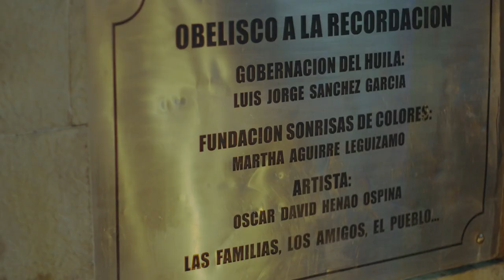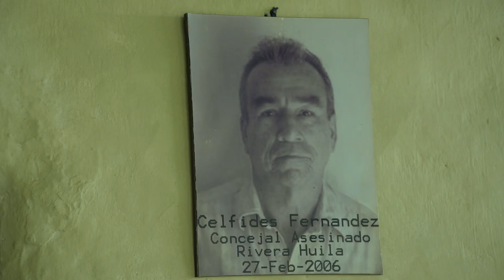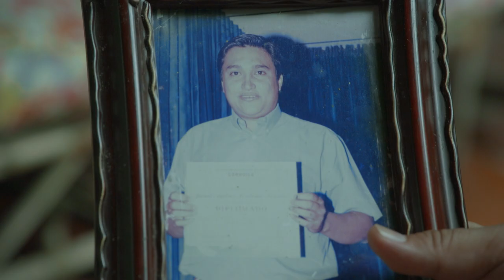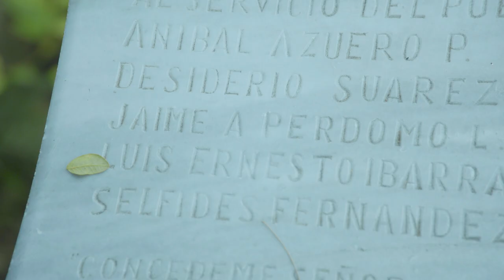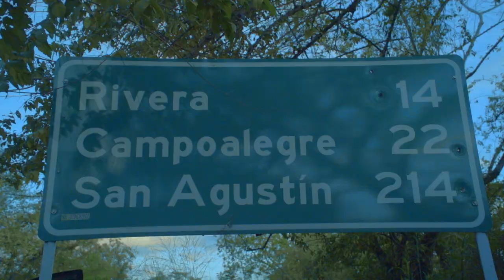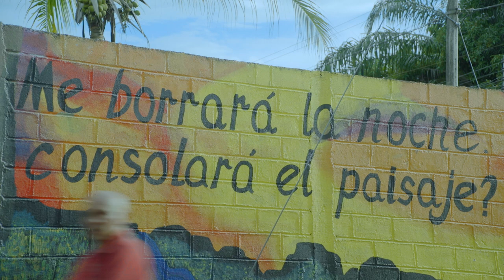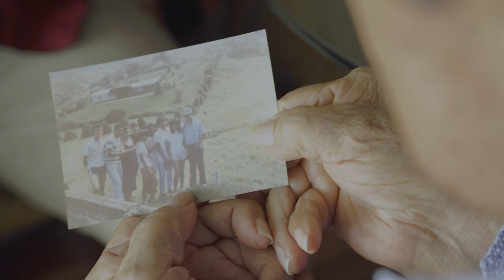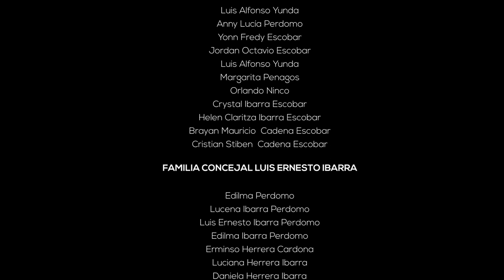9 AUSENCIAS: Memoria de un pueblo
El 27 de febrero de 2006, la Columna Móvil Teófilo Forero de las FARC masacró 9 concejales de Rivera, Huila. Ese día fueron asesinados: Moisés Ortiz Cabrera, Desiderio Suárez, Aníbal Azuero Paredes, Luis Ernesto Ibarra Ramírez, Jaime Andrés Perdomo Losada, Alfair Arias, Octavio Escobar González, Selfides Miguel Fernández y Héctor Iván Tovar Polania.

Desde entonces, los familiares de las víctimas, bajo el liderazgo de la Fundación Sonrisas de Colores, han hecho invaluables esfuerzos para que la memoria de sus seres queridos no quede en el olvido. Así, cada año han realizado la “Marcha de la Luz”, una caminata a luz de las velas que va más allá del andar colectivo por las calles del municipio y entraña la esperanza de paz de los riverenses, y la intención de rendir homenaje y exaltar a quienes fueron asesinados cumpliendo su labor como servidores públicos.
Gracias a su esfuerzo y perseverancia, el caso ha sido visibilizado y una delegación de familiares asistió a La Habana, Cuba durante los diálogos de paz. Igualmente, el caso ha sido priorizado para la materialización de medidas de reparación simbólica por parte del Estado.

La Comisión para el Esclarecimiento de la Verdad, la Convivencia y la No Repetición, en alianza con la Embajada de Suecia y la Organización Internacional para las Migraciones (OIM) realizaron la producción de un documental sobre el caso titulado “Nueve ausencias: memoria de un pueblo”, en un esfuerzo por acompañar a los familiares en su interés de visibilizar y enaltecer la memoria de los 9 cabildantes asesinados, así como evidenciar la resistencia y exigencias de verdad de las familias y el municipio.

La producción del documental es un esfuerzo conjunto con las familias que busca contribuir a sensibilizar a las nuevas generaciones sobre la necesidad de construir la paz y ser una pieza pedagógica para que estos hechos nunca más se repitan.